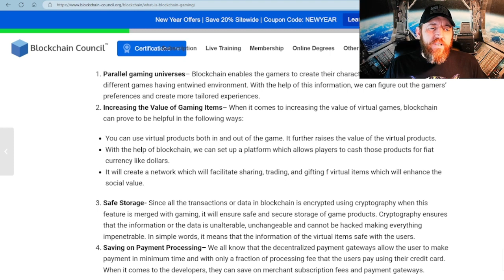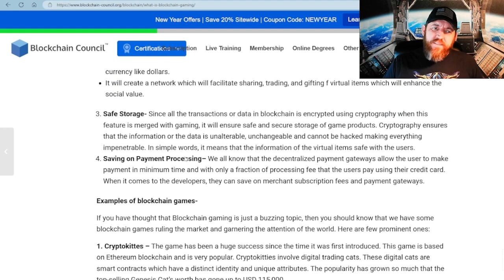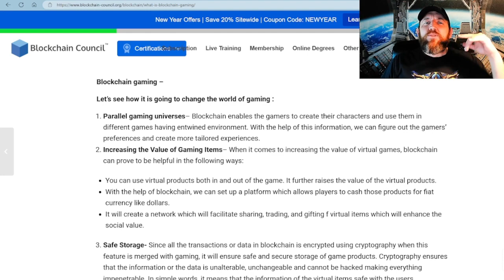Why the Game you are playing SUCKS!!!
Why your game sucks. Why Star Atlas is the blockchain game of the future.